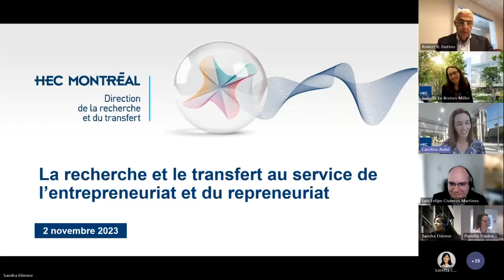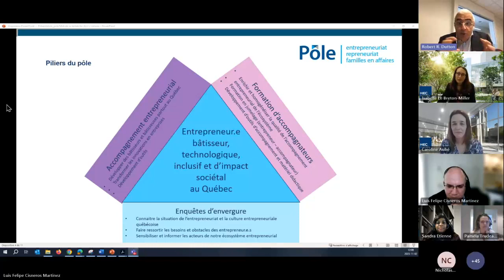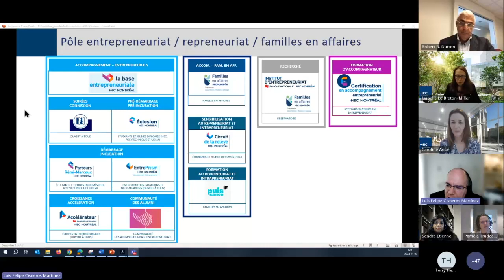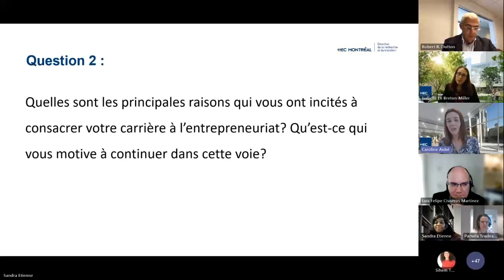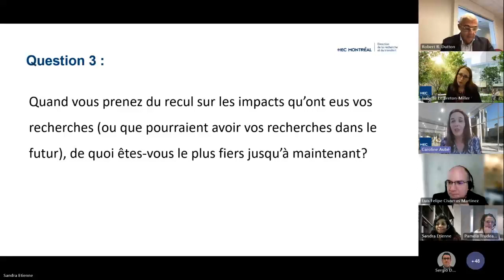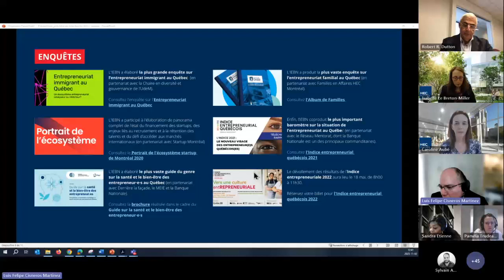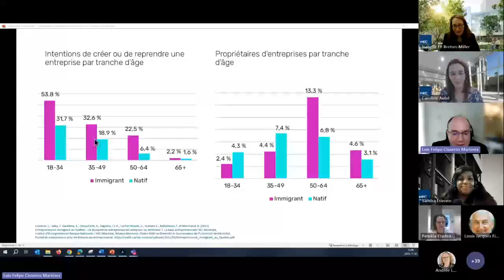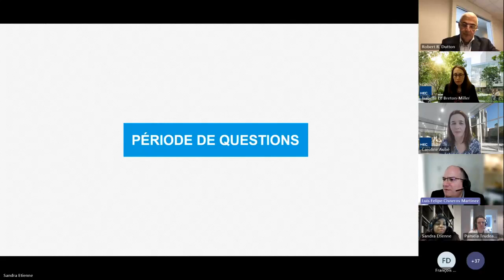La recherche et le transfert au service de l'entrepreneuriat et du repreneuriat | HEC Montréal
Ce midi de la recherche sera consacré à l’impact et au rôle important de la recherche et du transfert de connaissances dans le milieu de l’entrepreneuriat et du repreneuriat. Trois panélistes partageront avec nous leur expertise et leur expérience sur ces sujets.

Animatrice:
Caroline Aubé, Directrice de la recherche et du transfert

Composition du panel :
- Luis Cisneros
Professeur titulaire, Département d'entrepreneuriat et innovation
Co-directeur du Pôle entrepreneuriat, repreneuriat et familles en affaires
Co-directeur de la Base entrepreneuriale

- Robert Dutton
Professeur associé, Département de management

- Isabelle Le Breton-Miller
Professeure titulaire, Département de management
Titulaire de la Chaire sur la relève et sur l'entreprise familiale